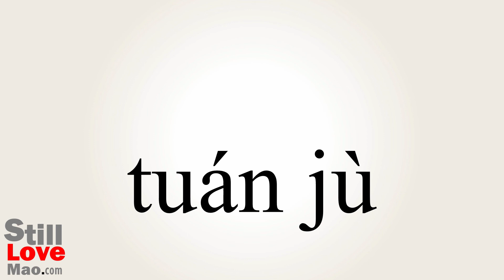How to Say Reuniting in Chinese